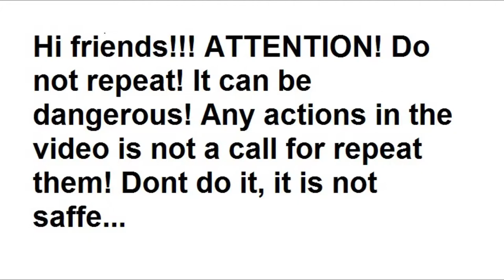Hammer VS Snail Shell / Crushing Snail Shell / Crushing Soft Things With Hammer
Hello How are you. Today video I will be showing Hammer VS Hammer VS Snail Shell. I hope you love the video..

Hammer VS Snail Shell / Crushing Snail Shell / Crushing Soft Things With Hammer / How to Crushing Snail Shell

I never encourage hurt to animals through this channel. Using a dead snail shell for making this video.